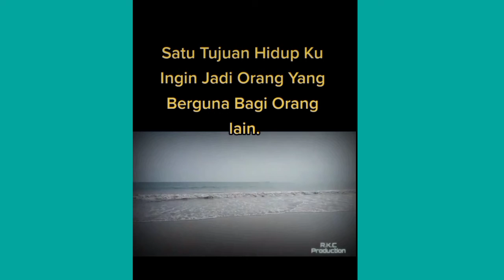My Story.Tetap Semangat